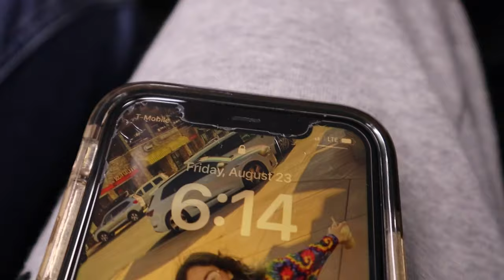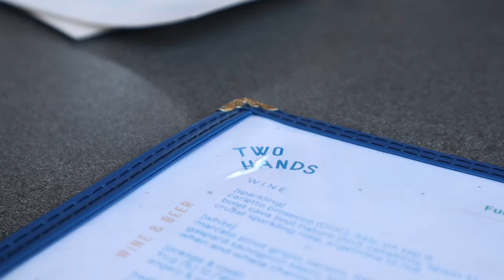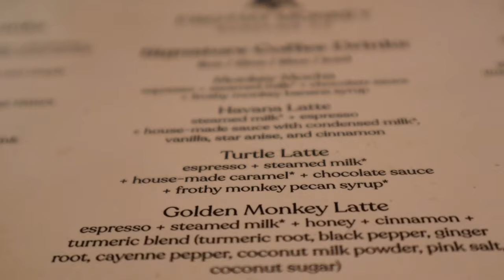She said YES to the DRESS | Girl's Weekend in NASHVILLE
come with us to find the perfect wedding dress for sis! plus other weird experiences...